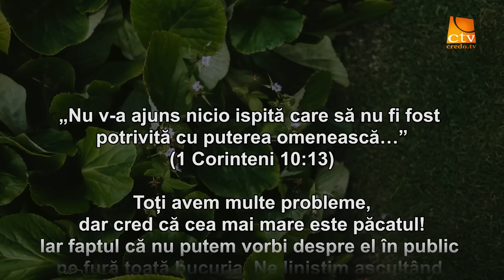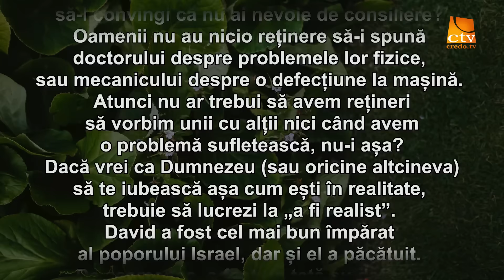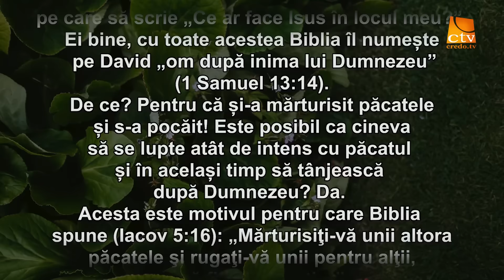Cuvantul Lui Dumnezeu pentru Astazi - 20.03.2024